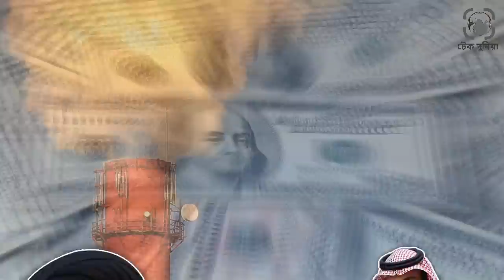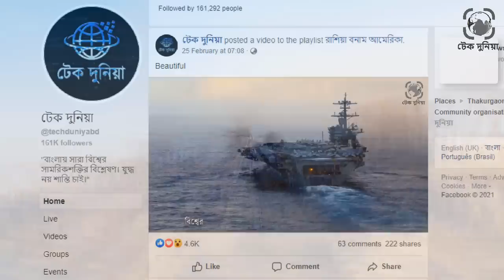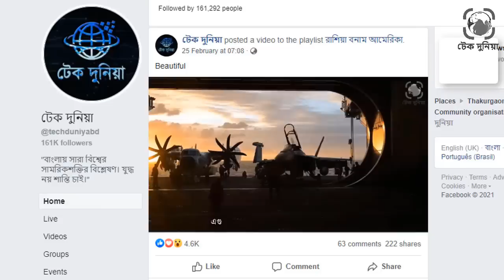মুসলিম বিশ্বের তেলের রাজত্ব। কে বাচাঁবে ইউরোপকে। রাশিয়ার তেল রাজনীতি।রাশিয়া ইউক্রেন যুদ্ধ।টেক দুনিয়া